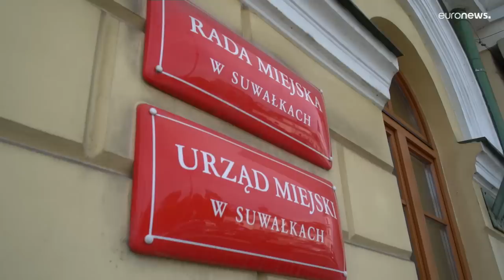Fronteira entre Polónia e Lituânia: populações preparam-se para o pior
Populações entre Polónia e Lituânia preparam-se para o pior ainda que esperem que a Rússia não avance.